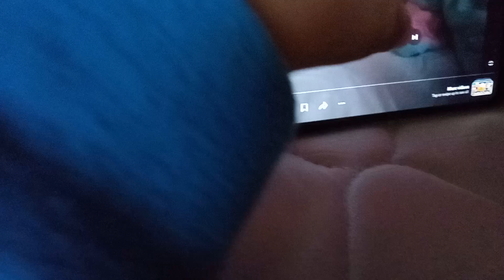the kick the buddy show season 6 episode 3: crazy school 8